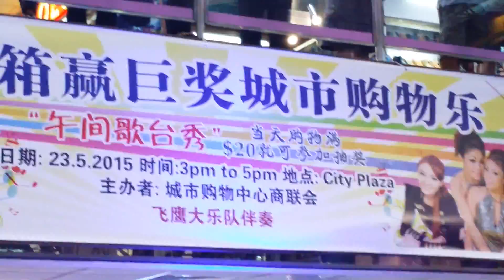嘉敏 - 伤不起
Date: 24 May 2015
地点 Location: Geylang Road, City Plaza
主办单位 Organiser: 城市广场商联会
乐队 Band: 飞鹰
灯光音响 Lights and Sound: 狮城灯光音响